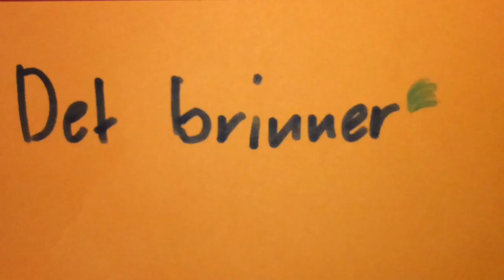Sunnerstaskolan_klass2D_190131